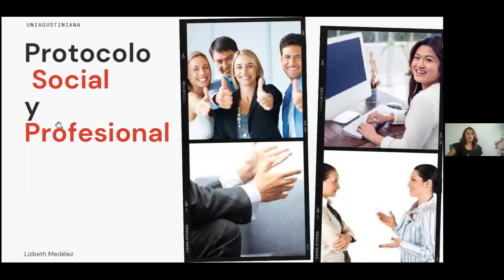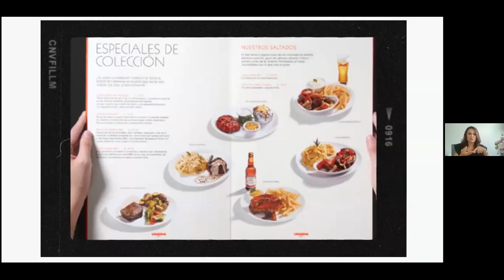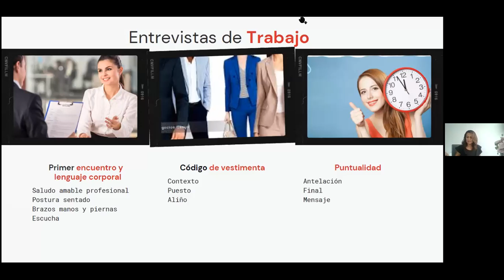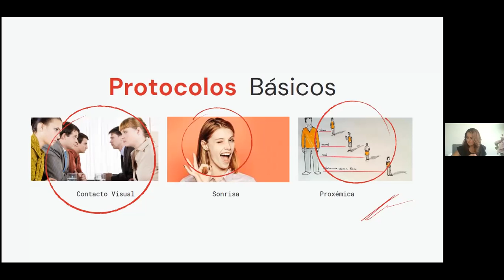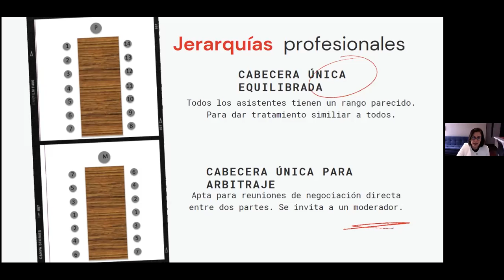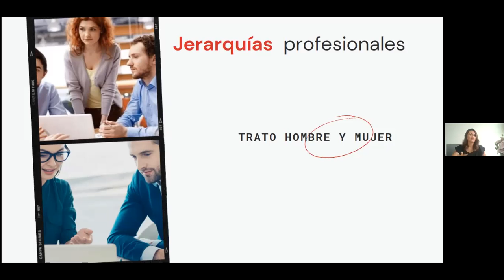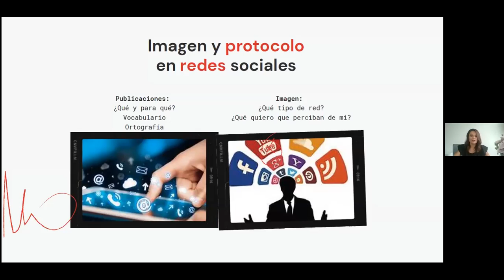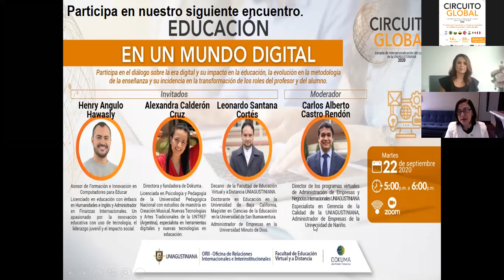Circuito Global 2020: Protocolo Social y Profesional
Jornada de Internacionalización del Currículo de la Uniagustiniana 2020.